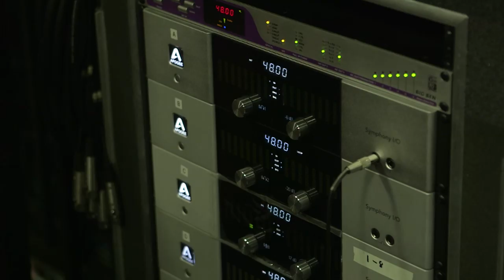Recording the Artists Den shows with Apogee Symphony I/O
Armed with 48 channels of Symphony I/O conversion and mic preamps, Apogee ThunderBridge, Logic Pro X, and a MacBook Pro, Felix Brenner and Nathan Staley set out to record Soundgarden and Mumford and Sons for the Artists Den shows.